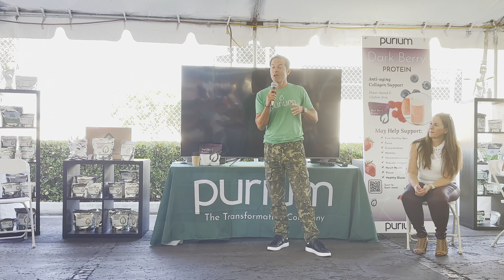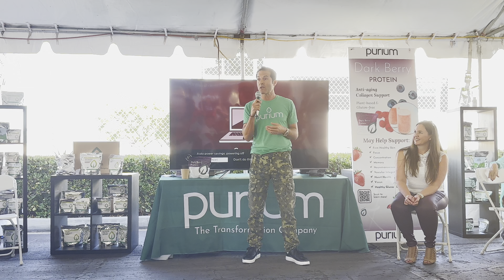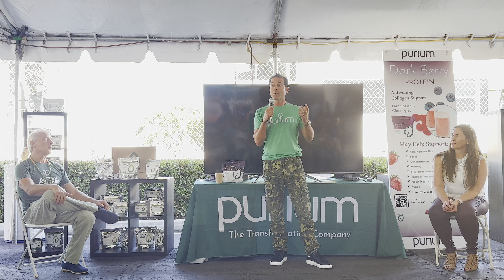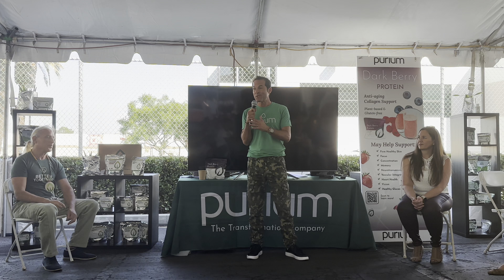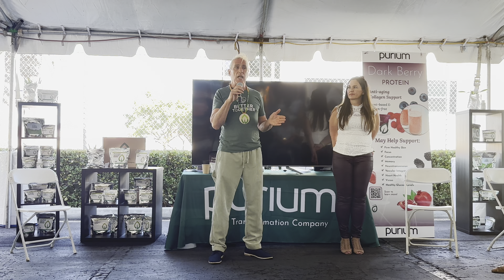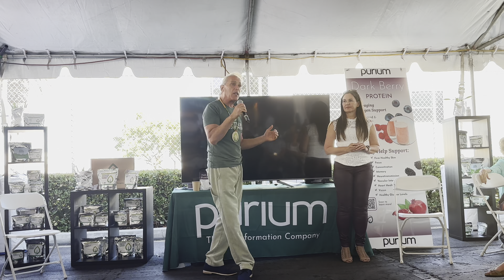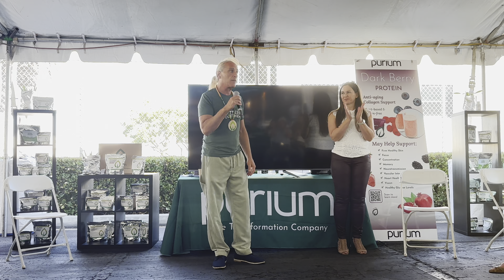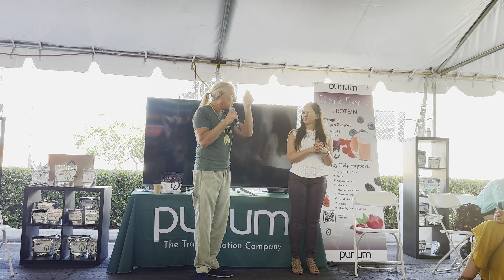Purium Origin Story: Part C, Ian Ferrar